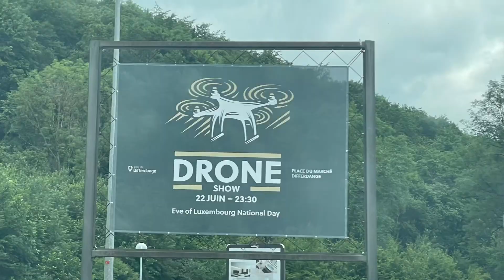Droneshow Differdange 2023 gefilmt mit DJI Mini 3 Pro